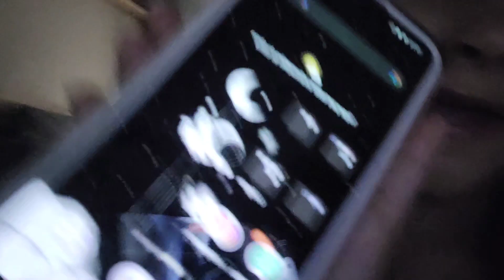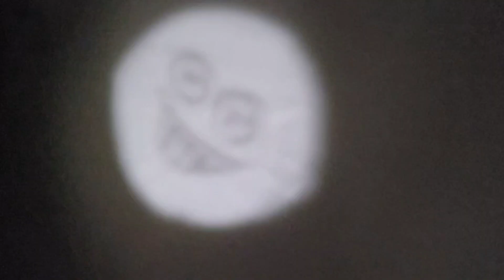FIZEMOS UMA LANTERNA LANTERNA MÁGICA PARA BRINCAR NL ESCURO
Até o próximo video galerinha, espero vocês aqui novamente.

Siga o Instagram da nossa familia para acompanhar os bastidores e o nosso dia a dia 🥰: